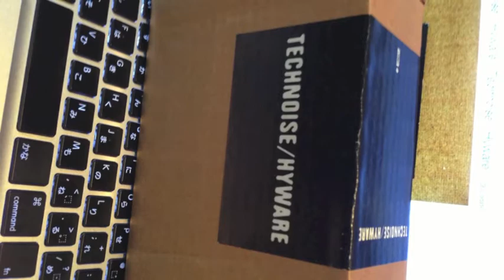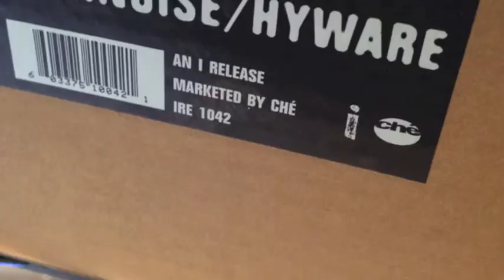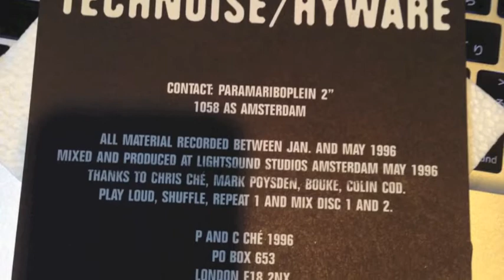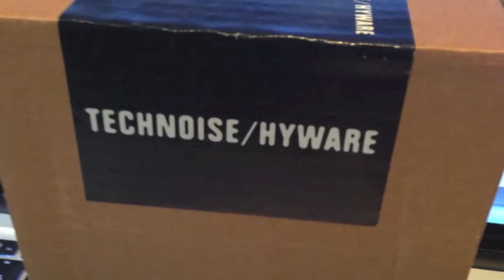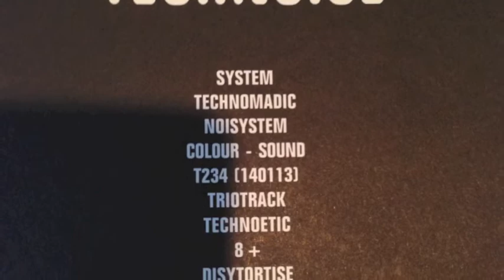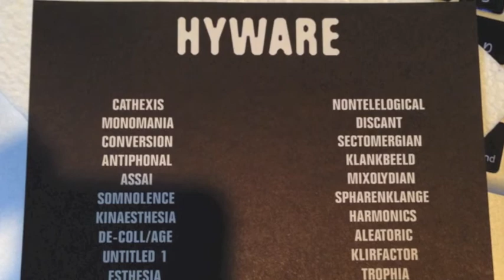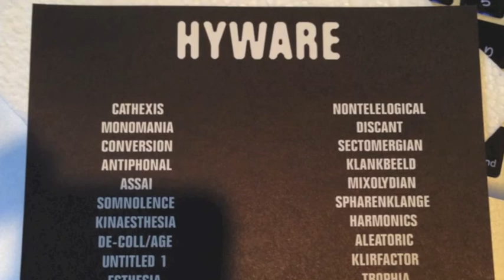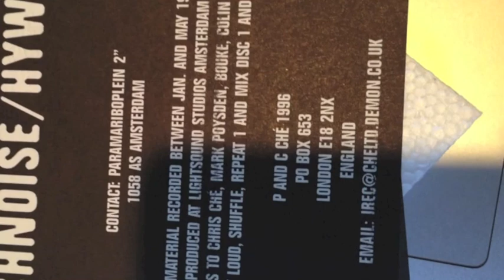Hyware - Fluxus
Technoise / Hyware 1996 Che/i